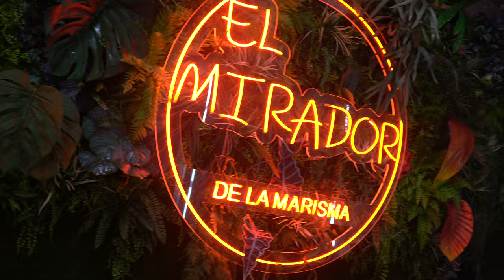QUE CHIMBA - SE ACABA EL MUNDO (Video Oficial)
QUE CHIMBA - SE ACABA EL MUNDO (Oficial vídeo)

Primer single de Que Chimba
Música y Melodia: Néstor Felipe León
Arreglos: Raul, Ciclon y Néstor Carballo

Lyrics

Cogete de mi mano morena
Que hoy ya se acabaron tus penas
Que hoy se cumple la profecia
Voy a hacer realidad tus fantasias

Baila, goza, que es corta la vida
Quien sepa bailar esto que me siga
Que hoy la calle es nuestra
Y mi gente está "prendía"

Y como no se si mañana se acaba el mundo
No voy a perderme ni un segundo
Gozarme la vida a todo color

Y voy a disfrutar con mis amigos
Dime a donde vamos, que yo te sigo
Bebiendo en la playa nos coge el sol
Uoooooh

Llego la hora una nueva era
Alla en el party
Toda mi gente me espera
Siente la emocion
Adrenalina al corazon
Siente por el cuerpo
Merenguito y regueton

Hay fiesta en la mansion
Ponteme Nasty
Que esta es mi fiesta
Y soy el gran gatsby
Vente vente!
Ya se fue el veinte veinte!
Llegaron al mundo
Los locos años 20

Prefiero atreverme que arrepentirme
Tengo que hacerlo antes de morirme
Hoy no me quedo con las ganas
Por si mañana todo se acaba

Uoooooh